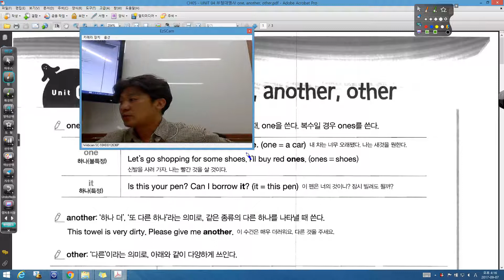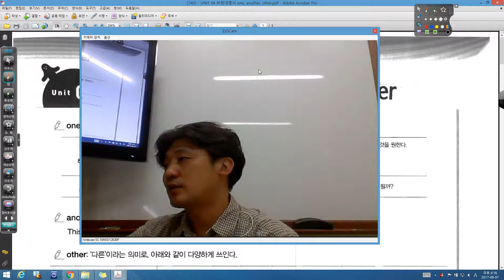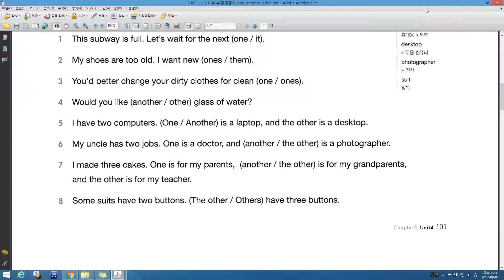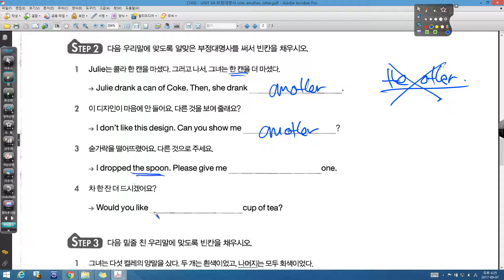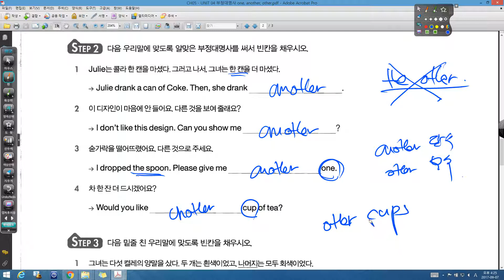WS 1 0 CH05 UNIT 04 부정대명사 one, another, other